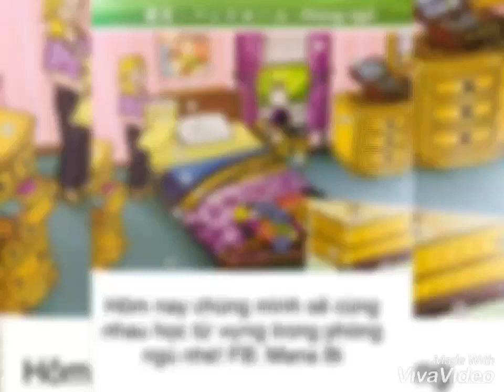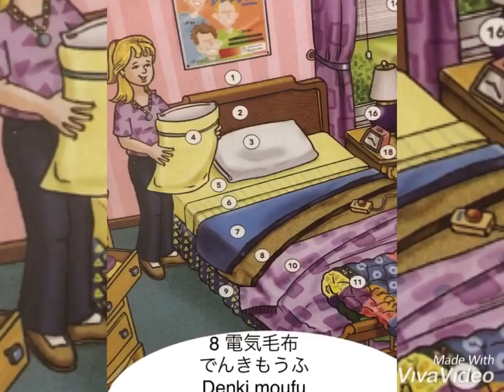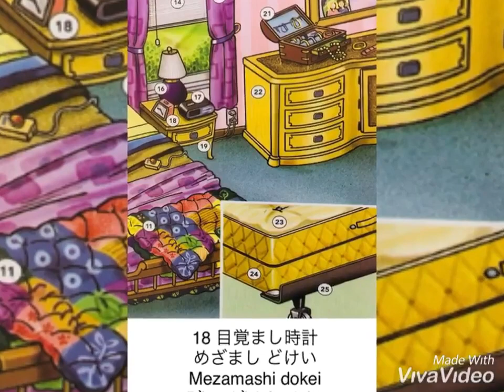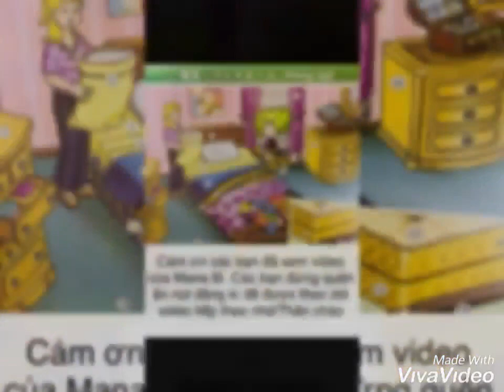Học tiếng nhật bằng hình ảnh với chủ đề phòng ngủ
Học tiếng nhật bằng hình ảnh với chủ đề phòng ngủ. video giúp các bạn nắm bắt thêm được nhiều từ vựng về căn phòng của mình nhé!cùng học với mình nhé!xinđừng quên ấn nút chia sẻ và đăng kí để được xem nhiều video mới nữa nhé các bạn!